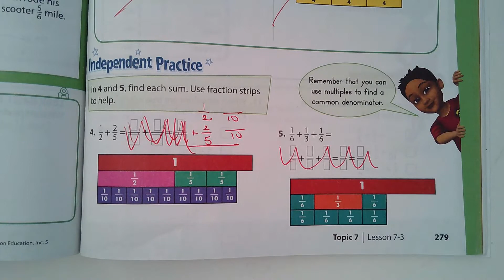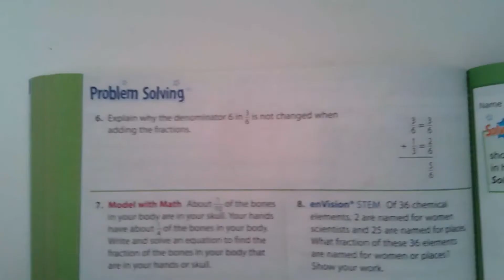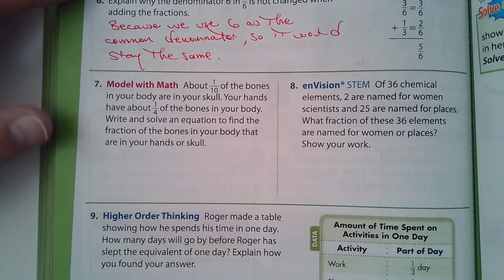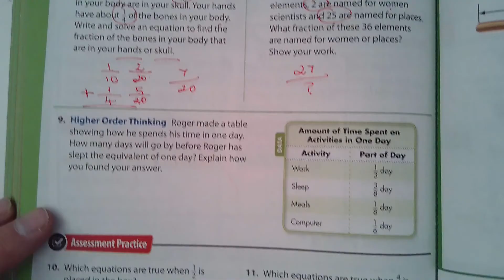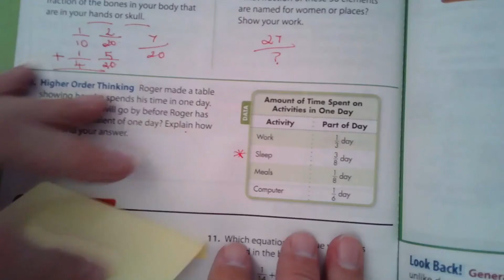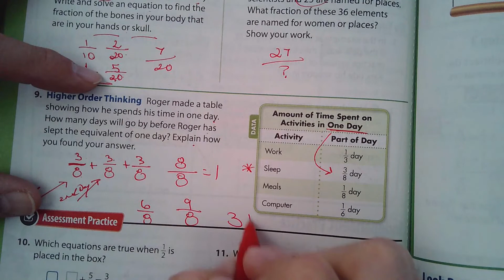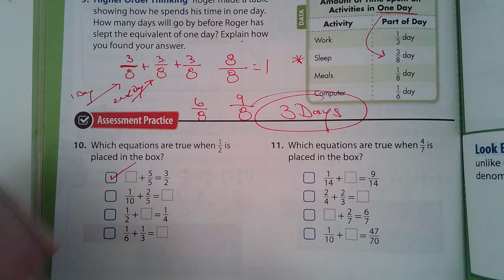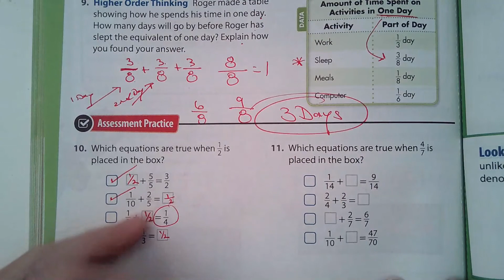5th Math Envision 7-3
Lesson covering 7-3 in the workbook.